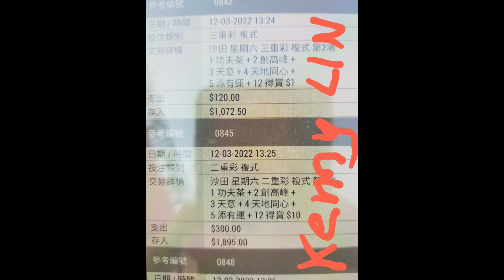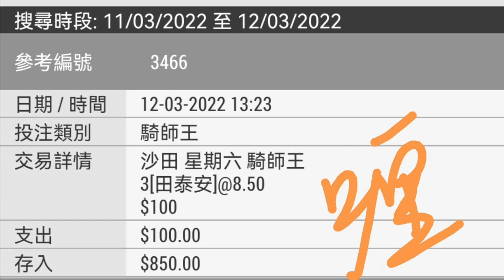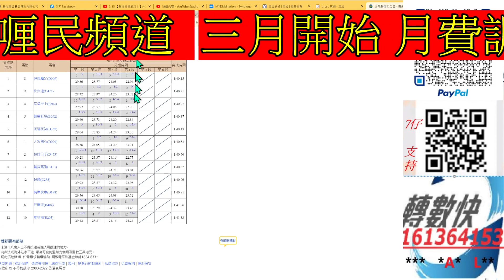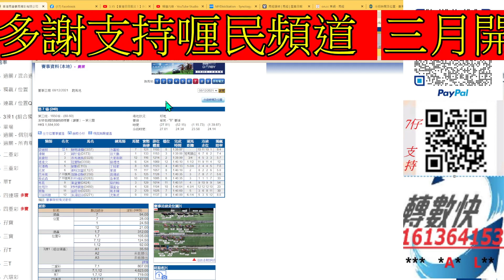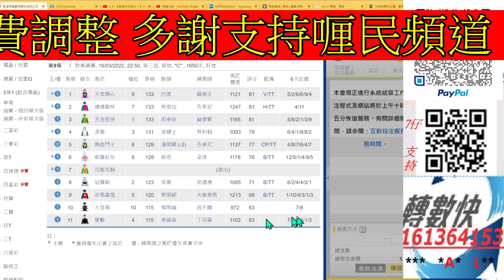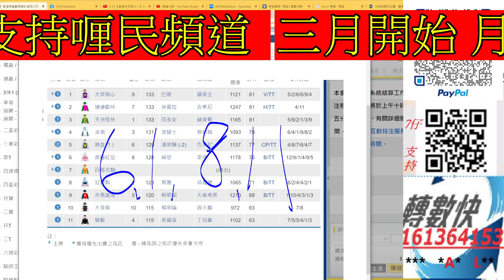【賽馬貼士】2022-3-16 第9塲 會員尊享 [ 全塲分析 ] 賽馬 喱民 kennie喱民#(市井喱民)